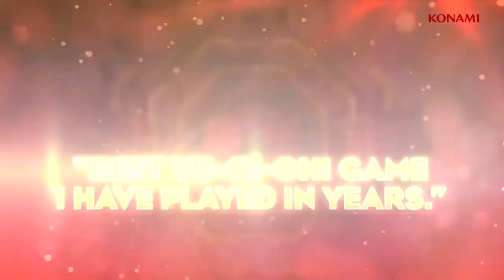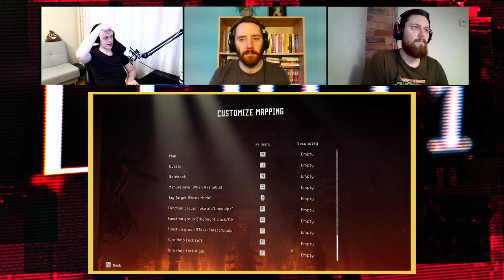Teine Tase 310 × Märt Koik: On kaks asja, mida Bethesda teha ei oska... (Podcast)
Sel korral on Allanil ja Stenil külas Märt Koik, kellega koos räägitakse Fallouti allakäigust, Bethesda ebaõnnestumistest ja Microsofti suutmatusest arusaadavaid rakendusi luua. Märt on mänginud Rusti, Satisfactoryt ja Yu-Gi-Oh'd, Sten ja Allan aga räägivad The Division 2-st ning selle suutmatusest mängijale teada anda, millal lugu otsa saab. Kõik kolm meest on aga ühel arvamusel – uus indie-mäng Loop Hero on üks aasta säravamatest pärlitest!

00:00 intro

KOMMENTAARID
03:05 Kas uued Bethesta mängud tulevad Havoc mootoriga? Mis te arvate?
06:11 Ubisofti mängudega on okei hakata neid paar aastat hiljem mängima.
11:25 mul on Diablo 2 salvestused täiesti olemas aastast 2001.
13:27 Kes mängib 2021 aastal Heros 3?

MÄNGITUD MÄNGUD
16:13 Loop Hero
26:59 Yu-Gi-Oh! Legacy of the Duelist: Link Evolution
28:07 Satisfactory
30:30 Rust
34:26 Horizon Zero Dawn
37:00 Valheim
40:27 Division 2
51:49 Apex Legends Switchil
54:40 algab diskussioon Xboxi kohta
1:03:36 mängud mis kahe podcasti vahel ilmuvad

UUDISED
1:04:50 Outriders jõuab Xboxi Gamepassi.
1:08:41 Nüüd on ametlik et Bethesta ja teised stuudiod on ametlikult
Microsofti omad.
1:15:39 Overwatchi ja paljud teised mängud said uuendused mis parandavad
nende jõudlust.
1:17:11 2019 Õudusmängu Devotion oli ära peidetud nali Hiina presidendi
kohta ning nüüd jõuab see mäng lõpuks saadavale.
1:19:55 Loop Hero on nädalaga müünud pool miljonit koopiat.
1:30:38 Välja kuulutati Teenage Mutant Ninja Turtles Shredders Revenge.
1:33:58 Astros Playroom Soundtrack on nüüd igal pool olemas.

VABA MIKKER

1:35:07 Mis oli esimene mäng mida te mäletate, millel te panite tähele
selle head soundtracki
1:42:47 Miks on vale mõtteviis "Don't worry, modders will fix it" ja
Fallout 3 probleemid.